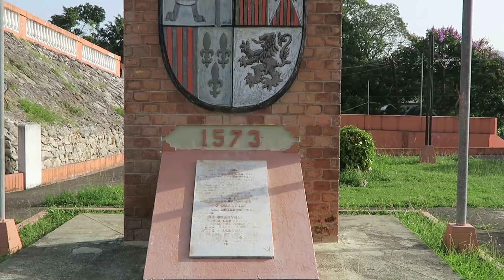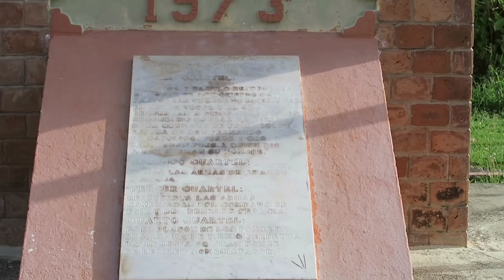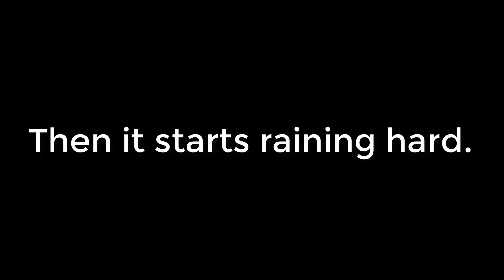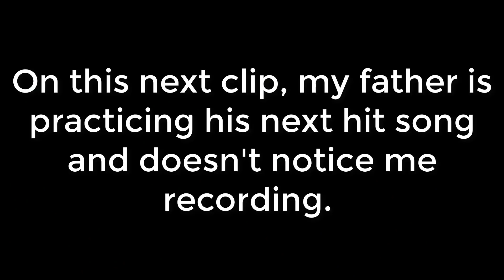Porta Coeli in San German and return to Las Marias, Puerto Rico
On this beautiful early morning I visit downtown San Germain. I fly the drone from one of the plazas there and record most of downtown, especially Porta Coeli which is one of the oldest churches in the new world, built in 1609. There will be another video about San German titled "San German from the air" in the near future. Later I return to Cabo Rojo, and finally to Las Marias.